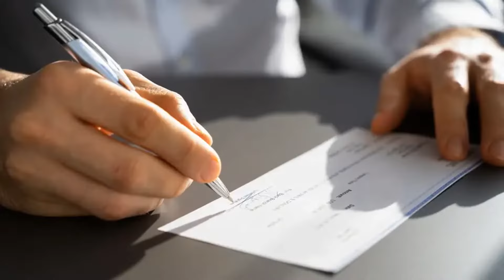Happiness is a Choice, Even When Life Gets Tough | Motivational Story that everyone should listen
In a world where every day brings new challenges, finding happiness can seem like an uphill battle. But what if we told you that joy isn't found, it's chosen? Let's dive into the heart of what it means to choose happiness every day, despite the obstacles life may throw at us.

This video explores the transformative power of positive psychology, mindfulness, and personal growth, offering practical tips and inspirational stories that illuminate the path to a more joyful life. From the science of happiness to the art of cultivating joy in the mundane, we cover it all, providing you with the tools you need to make happiness a choice, not a consequence.
🛄 Linked in : / mathewthomasmentora

About Dr Mathew Thomas:
Dr. Mathew Thomas, the founder of Mentora India is a distinguished international speaker, specializing in corporate team building, leadership training, business coaching, and masterful storytelling. His academic background includes a bachelor's degree in engineering, a master's degree in management from JBIMS, and a PhD in psychology. With close to two decades of experience in leadership and corporate training, Mathew has worked extensively with some of the leading multinational corporations. He conducts workshops on a diverse range of topics including Transformational Leadership, Emotional Intelligence, Change Management, Team Building, Collaborative Leadership, Business Storytelling for Leaders, Stress Management and Work-Life Balance as well as Creative Problem-Solving and Decision-Making. Today, he serves as a Leadership Trainer and Executive Coach for some of the world's leading corporate houses, further solidifying his impact in the business world.